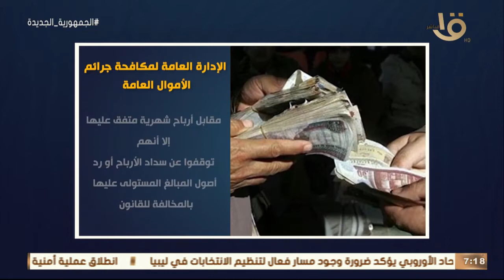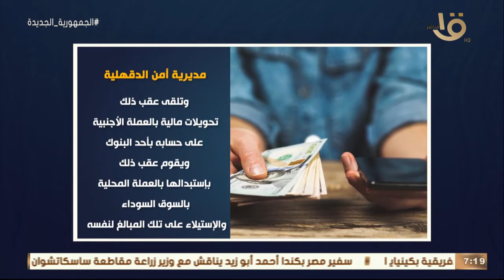صباح الخير يا مصر | رئيس الوزراء شهد إطلاق الاستراتيجية الوطنية لتغير المناخ وأهم اخبار الأمس